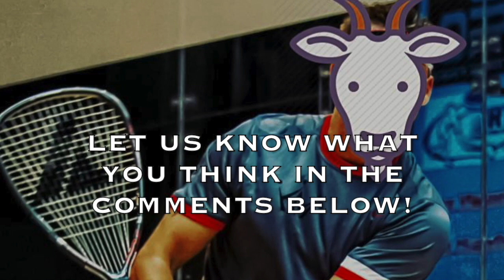Kane Waselenchuk 2018-2019 Highlights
We can't think of a better way to kick off the season than with a Kane Waselenchuk highlight reel!

Who is ready for the Atlanta Open?!

Musician: AudioPanda